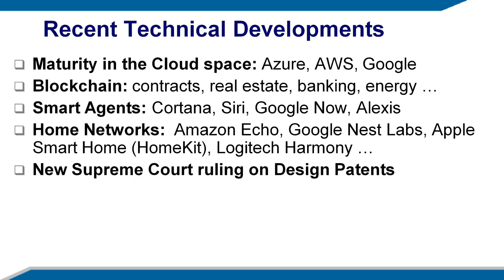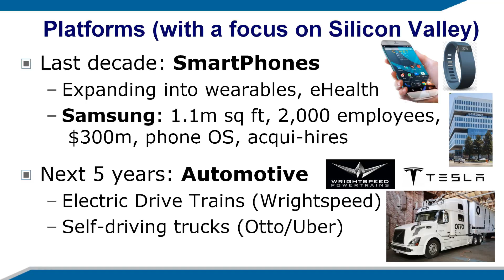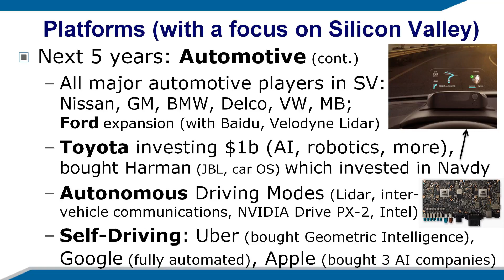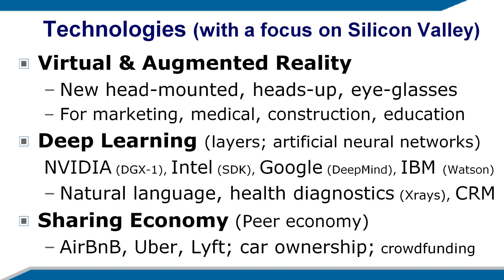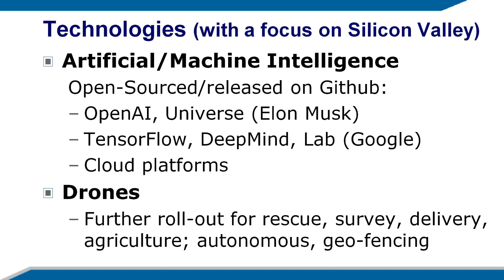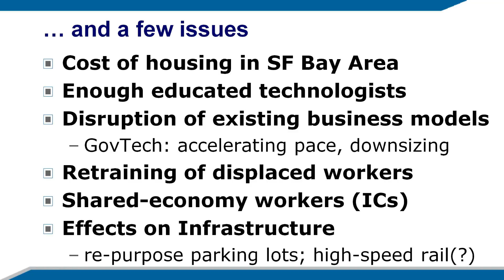XIII. SV Techology Predictions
Current and future platforms and technologies that should be primary drivers for Silicon Valley over the next few years.